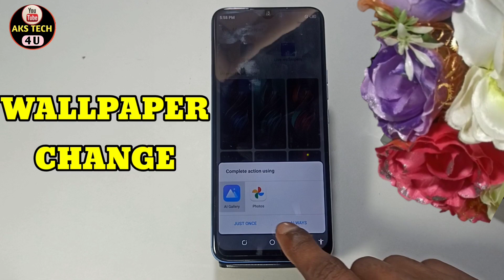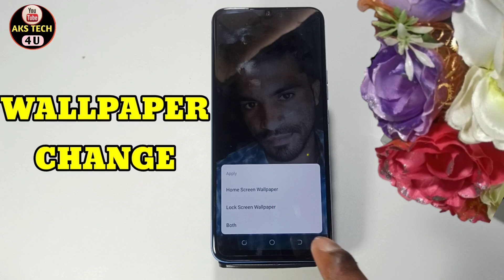How To Change Wallpaper in Tecno Spark Go 2023 | Tecno Spark Go 2023 में Wallpaper कैसे बदलें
Akstech4u, How to change Wallpaper in tecno spark go 2023, tecno spark go 2023 mai Wallpaper kaise change kare, tecno spark go 2023 Wallpaper change,
Wallpaper settings tecno spark go 2023, How to change Wallpaper in tecno spark go 2023, tecno spark go 2023 Wallpaper, tecno spark go 2023 change Wallpaper, tecno spark go 2023 Wallpaper,
tecno spark go 2023 Wallpaper setting, tecno spark go 2023 theme,
Wallpaper change in tecno spark go 2023, Wallpaper change kaise kare tecno spark go 2023 mai, Vivo ke phone ki Wallpaper kaise change kare,

Note. This is a Tech YouTube Channel Akstech4u .On this channel you will get all new mobile tips and tricks videos in Hindi Wallpaper.